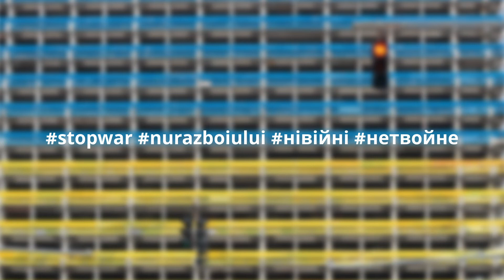Podcast: Chișinăul este un oraș pe care să-l povestești.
🕵️‍♂️✨ Am putea spune că orașul nostru nu prea are ce arăta lumii. Maria ne convinge că nu e chiar așa.

Vorbim în acest podcast cu invitata noastră despre oferta turistică a orașului Chișinău. Maria ne povestește despre întâmplările haioase pe care le-a avut ca ghid de turism, despre cum capitala noastră e un oraș care trebuie povestit, despre proiectul Chișinău prin Monoclu și ce putem face ca să schimbăm oferta turistică.